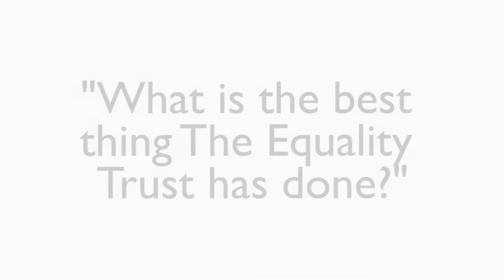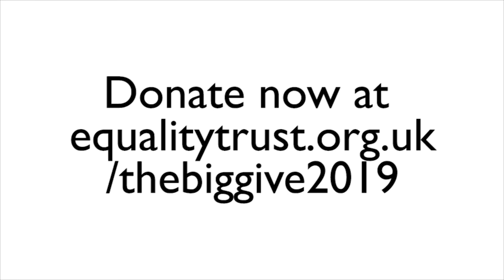What's the best thing The Equality Trust has ever done?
Our Executive Director, Dr Wanda Wyporska, talks about the impact of our youth education and activism programme and why it's her favourite thing that we do.

Donate before 12pm on Tuesday 10th December to support our 2019 Big Give Christmas Challenge fundraiser:

Credit: David Higgins Photography